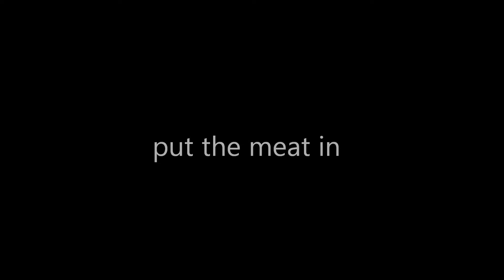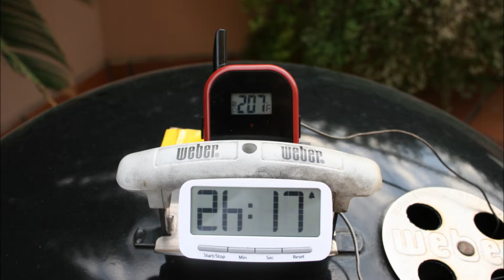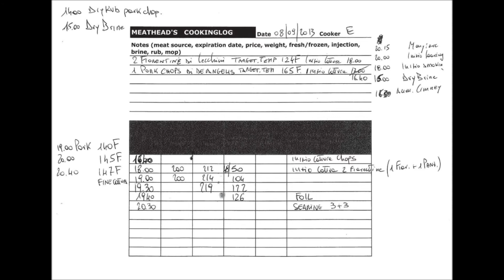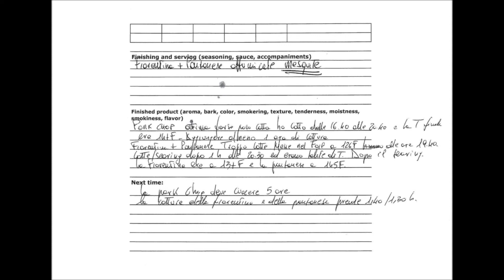BBQ reverse searing action, #2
BBQness Episode: 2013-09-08, fiorentina + panzanese in Rome Italy
08/09/2013 cooking fiorentina e panzanese